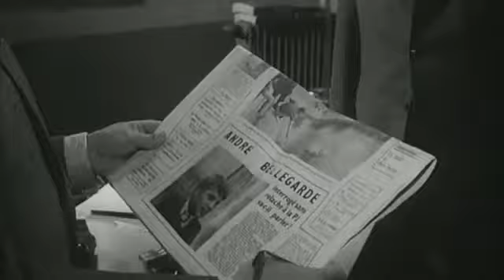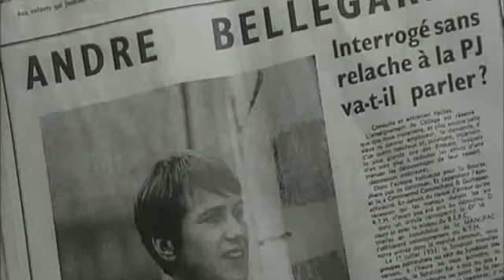Belfagor 4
A un guardiano del Louvre durante un controllo serale appare una figura spettrale.la visione scompare e lo stesso guardiano viene inizialmente accusato di essere un visionario , considerato.

Belfagor,il fantasma del Louvre (1966) con iette Greco,Rene dary,Sylvie,

Ottorino Respighi (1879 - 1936) BELFAGOR (Commedia lirica in un prologo, due atti, un epilogo di Claudio Guastalla, dalla commedia omonima di Ercole Luigi Morselli, 1923) Epilogo - La piazzetta.

Belphégor, le fantôme du Louvre, terrorise Paris. Le Commissaire Ménardier est chargé de lenquête.